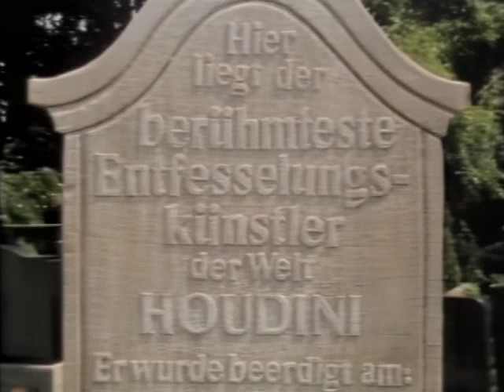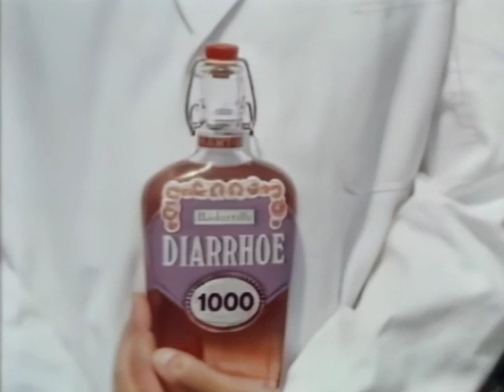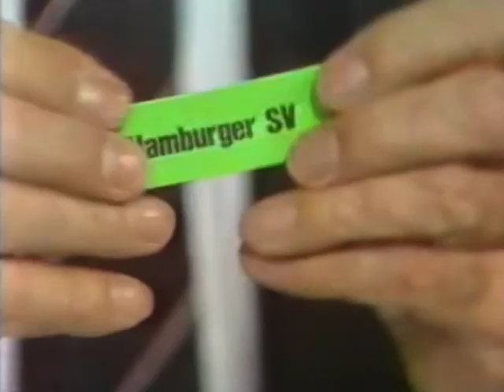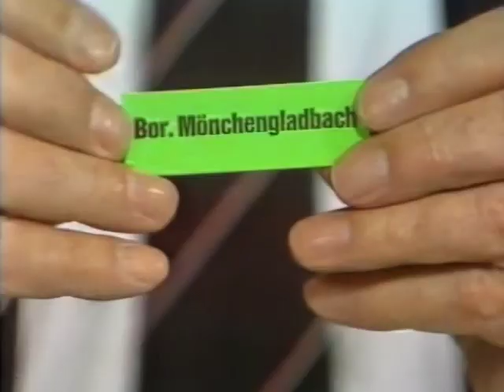"Rudis Tagesshow" vom 7.12.1981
Folge aus der ersten Staffel mit Rudi Carrell, Diether Krebs, Beatrice Richter und Klaus Havenstein